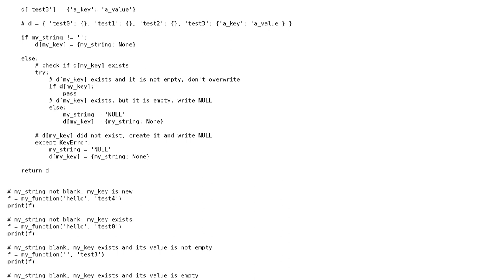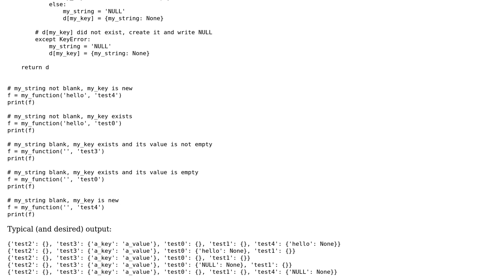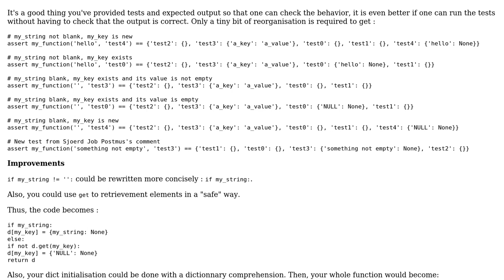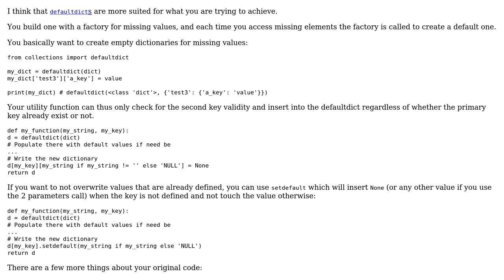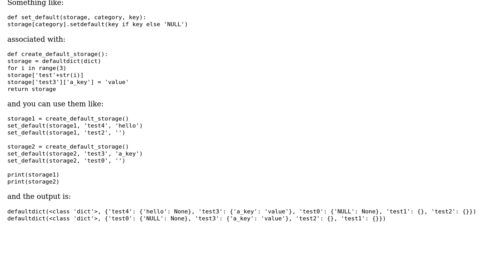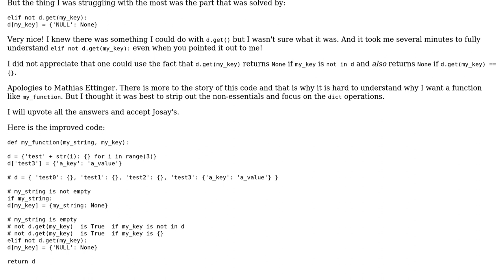Updating a dict with dict values (4 Solutions!!)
Updating a dict with dict values

With thanks & praise to God, and with thanks to the many people who have made this project possible! | Content (except music & images) licensed under CC BY-SA | Music | Images & others | With thanks to user SylvainD user SuperBiasedMan user Riccati user 301_Moved_Permanently and the Stack Exchange Network Trademarks are property of their respective owners. You are responsible for your own actions.